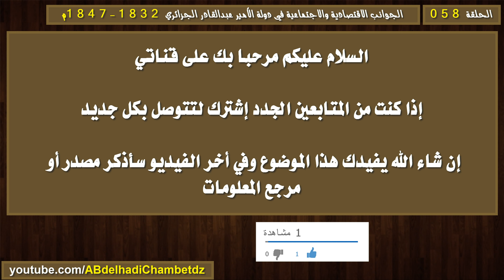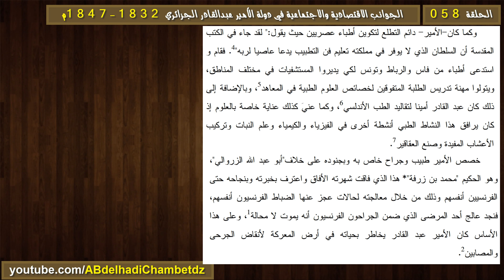المقومات الإجتماعية لدولة الأمير عبدالقادر أولا: الصحة في الدولة الأميرية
الحلقة الثامنة والخمسون من سلسلة الجوانب الاقتصادية والاجتماعية في دولة الأمير عبدالقادر الجزائري 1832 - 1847م بعنوان المقومات الإجتماعية لدولة الأمير عبدالقادر أولا: الصحة في الدولة الأميرية .
محتوى الفيديو:
00:00 عنوان الفيديو وترحيب
00:24 الصحة في الدولة الأميرية
03:15 مرجع المعلومات